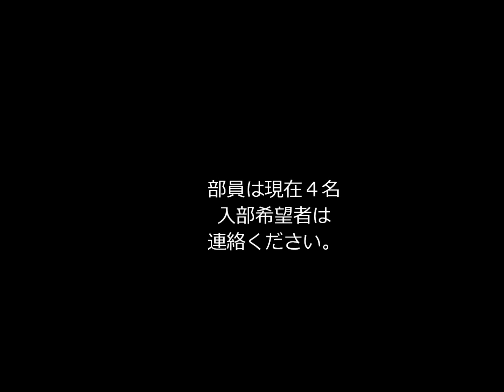おっさんのクラブ活動 因島奥山へ登ろう会 平成２７年３月２１日